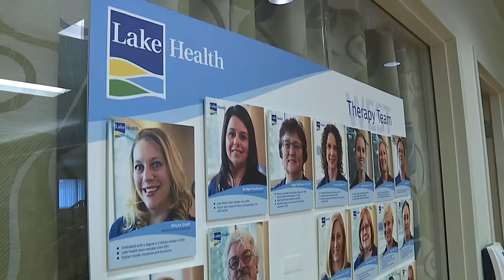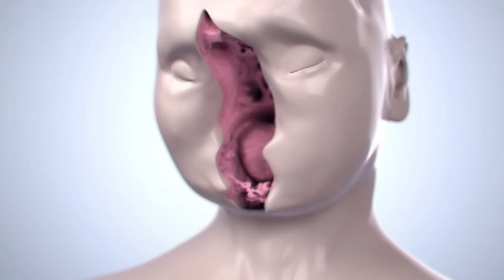Face transplant patient shares story of survival and recovery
The youngest person in the country to receive a face transplant is making Northeast Ohio her home. At 18 years old, Katie Stubblefield survived a suicide attempt and while her injuries were severe, she miraculously pulled through. Now, the 24-year-old sits down with FOX 8’s Elizabeth Noreika to talk about her life and what’s next for this brave young woman.